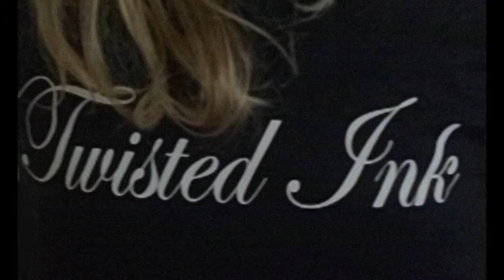Body Shock at Twisted Ink 2015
Interviewed by Andy Brock for Euro Metal Express, Mark from Body Shock talks about Twisted Ink and the chances of expanded space for a future occasion